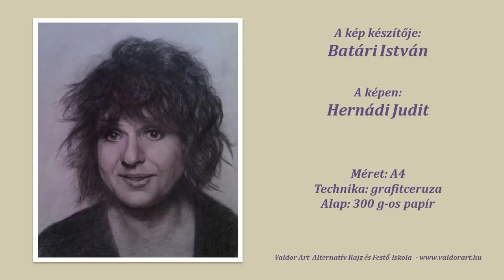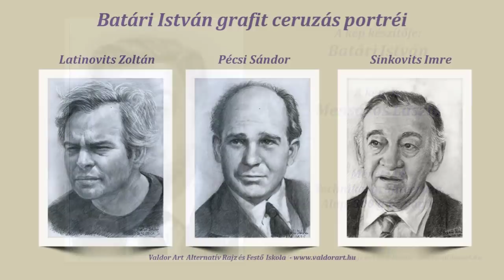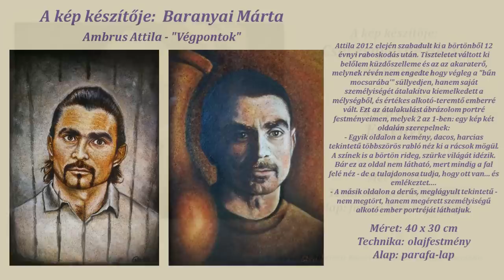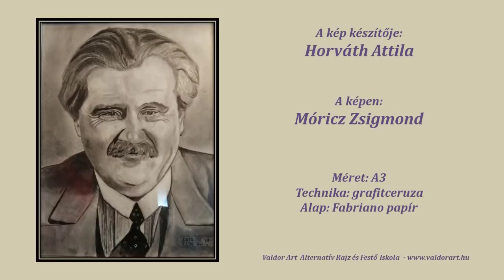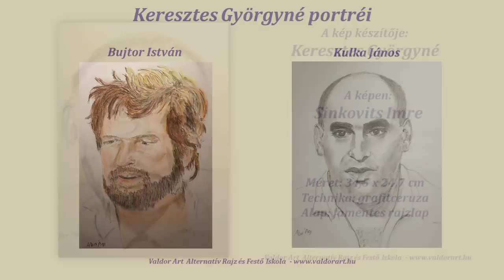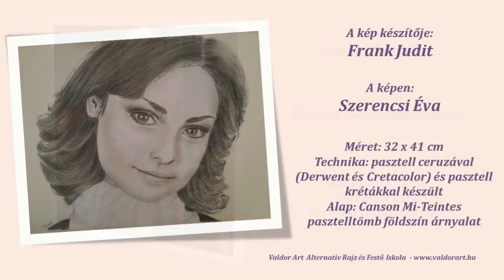Híres magyar emberek portréja - Pályázat 2019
A 2019-es év elején meghirdetett rajz és festő pályázat beküldött munkáit látjátok a videóban. Az elején a helyezettek, a közönség és különdíjasok pályázati festményeit és rajzait szemlélhetitek.
Az díjazottak pedig:
1.helyezett: Batári István grafitceruzás portréi
2.helyezett: Gál Melinda pasztell festményei
3.helyezett: Guttmann Adrienn Alföldi Róbertről készült ceruza rajza

Közönségdíjas:
Ábrám Lili – Palvin Barbara portré, grafit ceruza

Különdíjasok:
Vass Sándorné - grafit portrék
Szegedy Tamara - Faludy György és Hobo arcképei
Kopcsik Kozima - Lovasi András pasztell festmény

És még sokan mások is nagyon-nagyon jó alkotásokat küldtek be,
NÉZZÉTEK MEG a linkre kattintva: